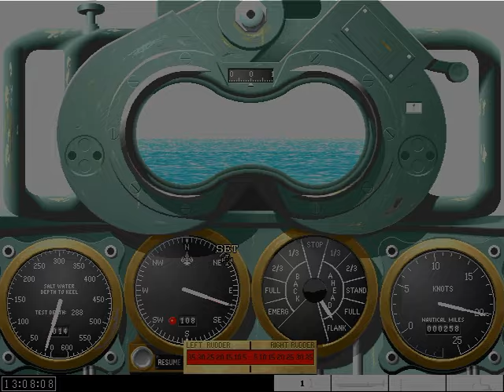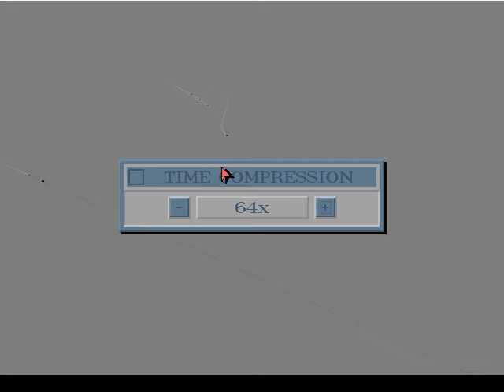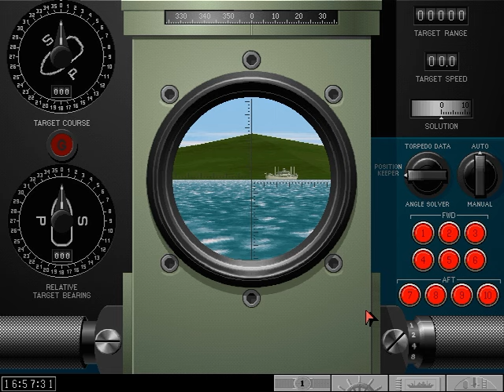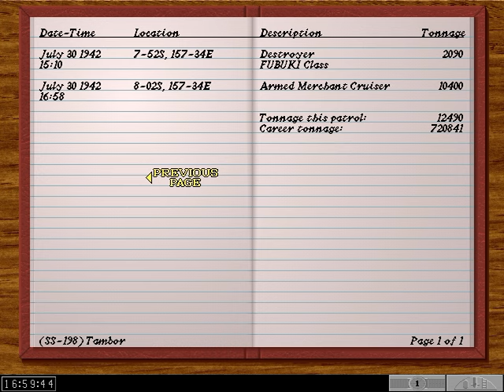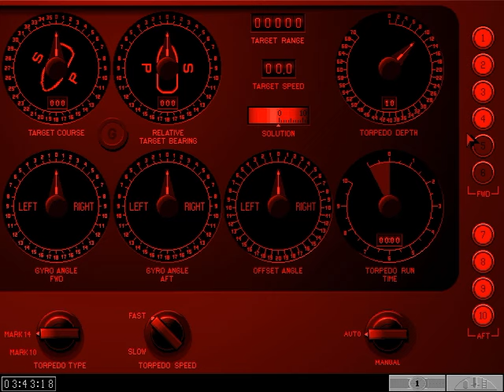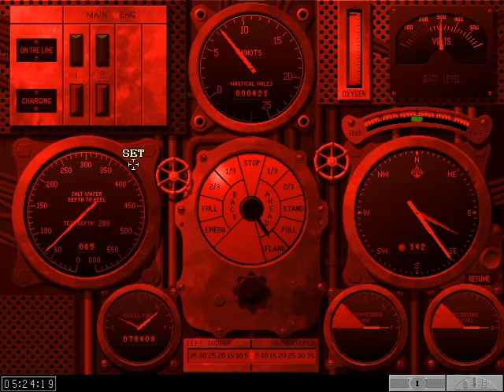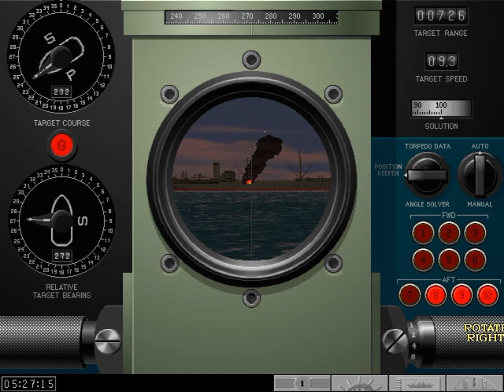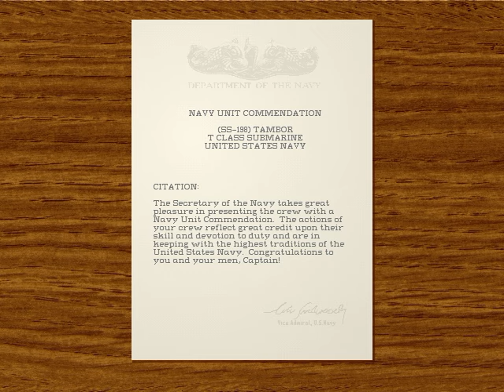Silent Hunter 1 : Ein wenig Glück gehabt !